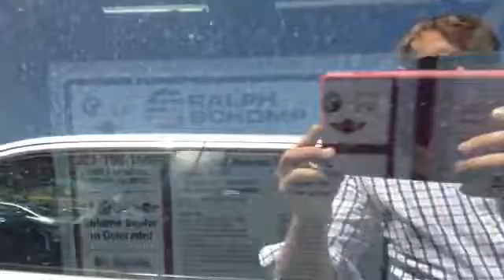Joe at Schomp Honda, 2007 Honda Pilot EX-L